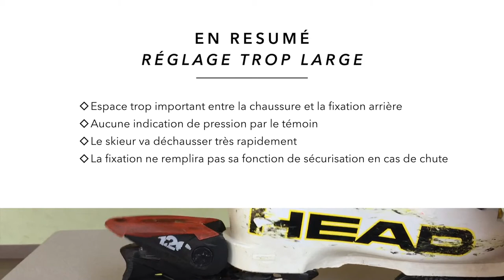SKI 20 Fixation trop large